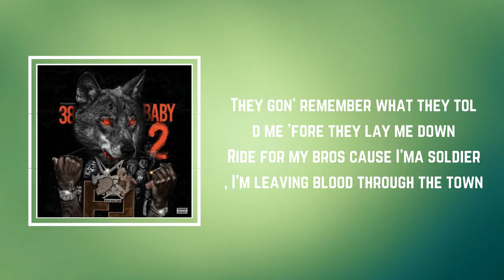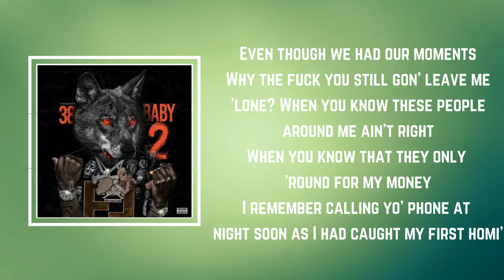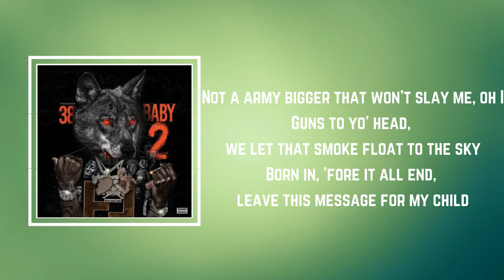NBA Youngboy - Unchartered Love (Lyrics)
Unchartered Love by NBA Youngboy
Album:

Unchartered Love Lyrics:

Mommy, India got the beats
Baby, I know
You see me ridin' all alone
Baby, come see
The good in me 'cause they won't accept me
And I feel I'm scarred for my wrongs
Or maybe it's just I'm too thug for all this shit
I lost my thugs behind this shit
I'm thankin' God for blessing me from above with all this shit
Let go of my love behind this shit 'cause ain't no trust inside all this
Me does wrong, I just wanna make sure our bond always exists
I took the wrong route, made it out, see me now
Fuck all the charges and the blogs, they never brought me down
They gon' remember what they told me 'fore they lay me down
Ride for my bros cause I'm a soldier, I'm leaving blood through the town
I ain't never changed, you can't say the same
Still want more revenge behind Dave
Triple on Northside, 38 on my knees
Grandma taught me how to pray
I be wanting you inside my life but you out
There fucking 'round with these lames
And I would try to make it right but you
Would try to make me feel ashamed
Come here, your friends too, it's alright
Come over, stay for the night, for the night
Young nigga, broke heart, take your
Motherfucking soul
Finna hit 5 and my oldest son ain't even
Fucking 5 years old
Baby, I know
Baby, come see
Look, even though we had our moments
Why the fuck you still gon' leave me 'lone?
And when you these people around me ain't right
When you know that they only 'round for my money
I remember calling yo' phone at night soon
As I had caught my first homi'
Never gave a thing to me in yo' life
For to make it right, you accept the money
And I know, some things you ain't tell
Playin' on me like I gave yo' number out, but you really fuck with him
Fuck the model, I take the summers off
I replace the bitch with gems
Do dirty work in fuckin' Timbs
We leave the mark above the rim
You was like my brother, why the fuck you cross that line?
Do that fat bitch mind before he tried
Now the army bigger, they won't slay me, oh I
Guns to yo' head, we let that smoke float to the sky
Born in for it all and leave this message for my child